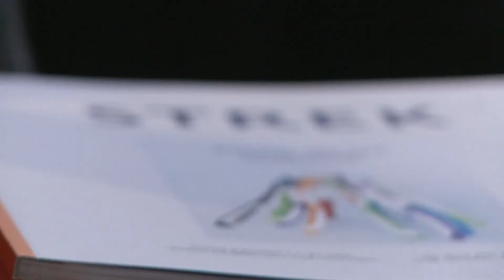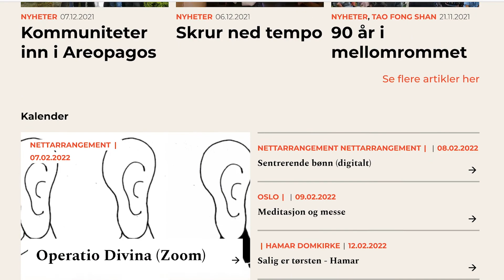Salig er tørsten 2022 info